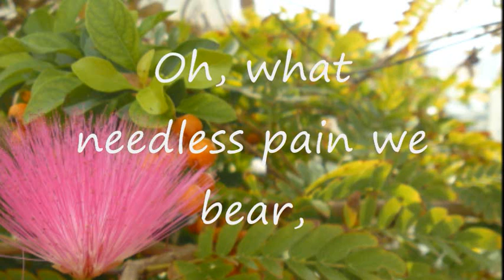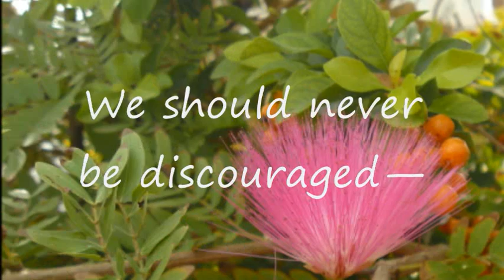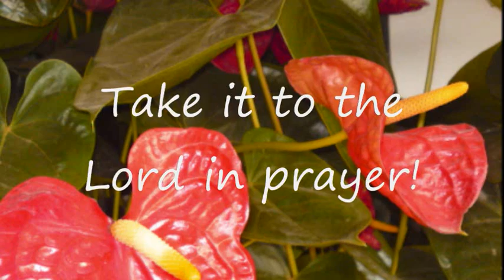What a Friend We Have in Jesus -radios.wmv